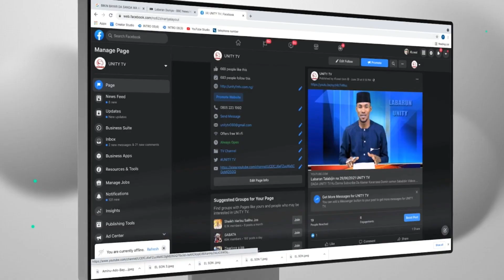Labaran Talabijin na 23-11-2023 UNITY FM-TV